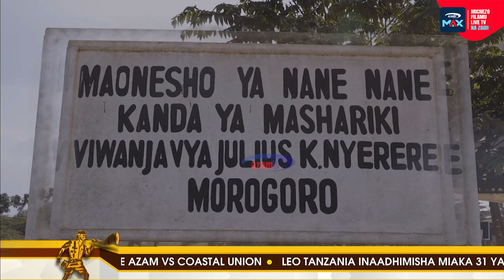Makala ya uuzaji wa mbegu za mbogamboga kwa wakulima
Leo katika makala tunakutana na Edwin Richard ambaye ni mtaalam wa masuala ya kilimo kutoka kampuni ya Afikeshia. Kampuni hiyo inahusika na uuzaji wa mbegu za mbogamboga na wanafundisha wakulima kuhusu mbegu lishe na mambo mengine mbalimbali.